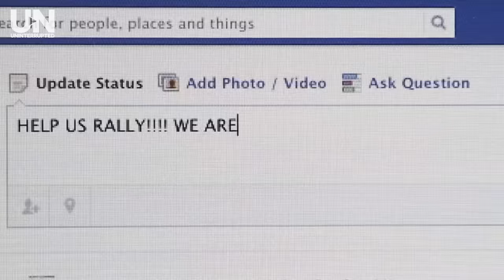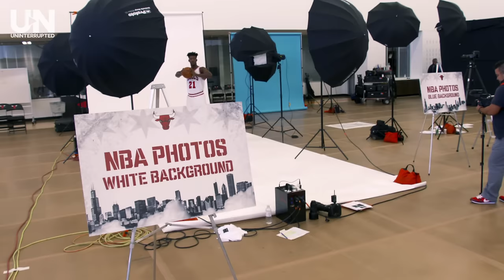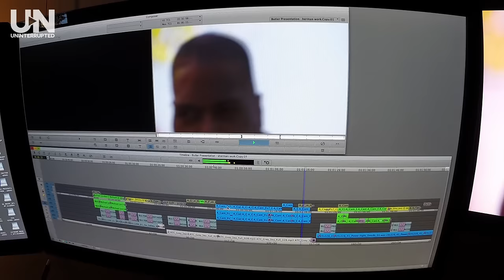MR. IMPOSSIBLE | Blind Faith [Part 1]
Two decades after Michael Jordan’s famous blind free-throw, sports activist Matt Liston sets out to find a basketball player both to recreate the historic moment, and to raise awareness for the visually-impaired.

Follow Matt Liston as he fights for sports justice and engages the audience to help achieve the impossible.